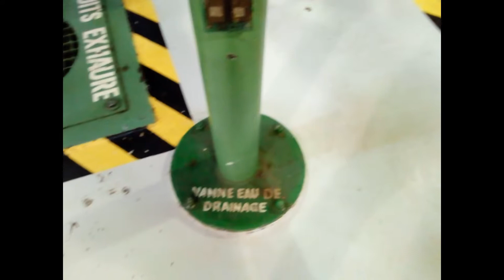IHBI Yakro MSP Visite le Barrage de KOSSOU diaporama